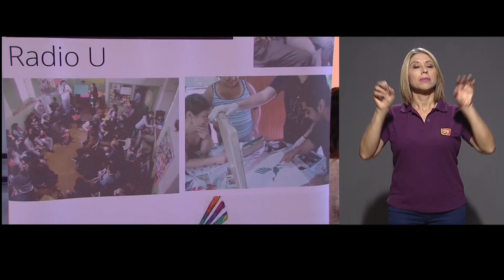Salud Mental en la Radio